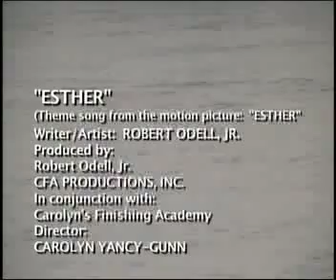"Esther Music Video"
Robert Odell, Jr. sings the title song to the feature film "Esther," produced by CFA Productions, Inc. and directed by Carolyn Yancy-Gunn. As a tribute to the lead character Esther, Odell wrote, arranged and sings the song which is the theme of the movie's soundtrack.